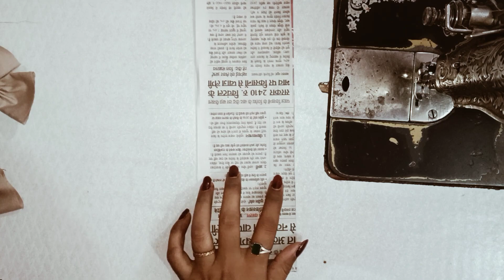Simple And Easy Sleeves Design || Sleeves Design 2023 || Sleeve Design Cutting And Stitching.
Simple And Easy Sleeves Design || Sleeve Design || Sleeve Design Cutting And Stitching.

hello viewers welcome to designer Rajani

this video well show you how to create a beautiful and simple way letest sleeve designs easy cutting and stitching at home.

model sleeve design half sleeve design pattern simple method of cutting and stitching

contact cover
1. sleeve design.
2. sleeve designs.
3. simple and easy sleeve design.
4. Blouse sleeve design.
5. model frill sleeve design.
6. bridal blouse sleeve design.
7.  sleeve design pattern.
8. sleeve design.
9. Blouse sleeve design.
10. half sleeve design pattern.
11. EIbow sleeves design.
12. EIbow length sleeves cutting and stitching.
13. EIbow hands blouse design.
14. EIbow length sleeves design parfect sleeves cutting and stitching.
15. EIbow hands sleeves designes.
16.EIbow sleeves cutting and stitching.
17. EIbow sleeves design cutting and stitching.
18. EIbow designs.

very Beautifull sleeves Designs " oval shape sleeve cutting and stitching | sleeve design.